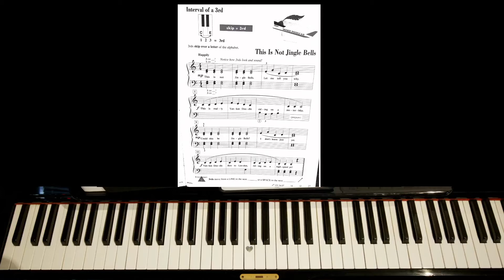This is not Jingle Bells